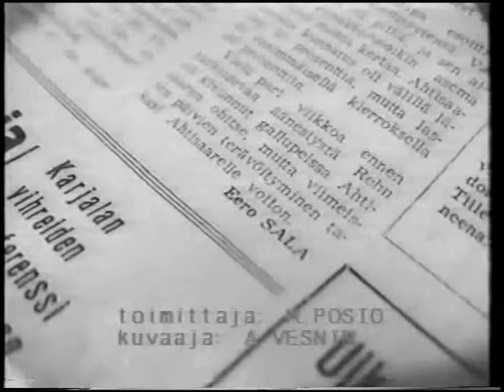Karjalan Sanomat 1994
Matti Posio ja Eero Sala Karjalan Sanomien toimituksessa Petroskoissa helmikuussa 1994.